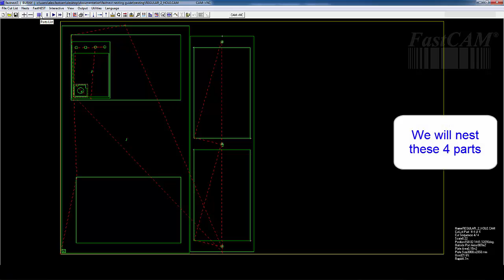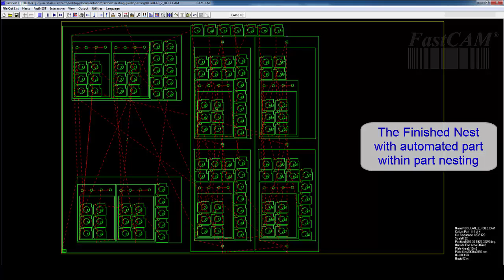FastNEST - Part Priorities & Part within Part Nesting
Demonstration of how to use Priorities when nesting, and how Part within Part nesting works in FastNEST.